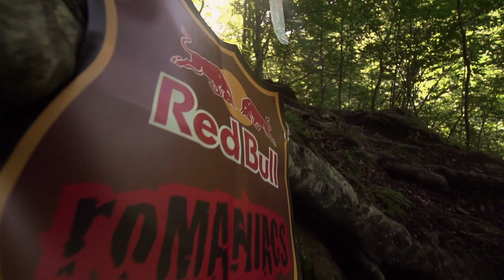Red Bull Romaniacs 2014 : Prolog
July 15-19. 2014   Edition 11
Sibiu, Romania

Red Bull Romaniacs, the toughest hard enduro rallye on earth:
The Red Bull Romaniacs hard enduro rallye was created in 2004 by founder Martin Freinademetz.
It has evolved to the world`s toughest hard enduro rallye. The Red Bull Romaniacs is raced once per year and now attracts competitors from over 50+ nations. The race takes five days, the first being the In-city Prolog in front of thousands of enthusiastic fans. The four “Offroad race days” lead the competitors on some of the world`s most beautiful enduro trails in the region around Sibiu, Romania (Southern Carpathian Mountains). The breathtaking wilderness, the Romanian hospitality and the unbelievable challenges make the 600km race an unforgettable, livelong memory for all participants.

We live extreme... Enduro.